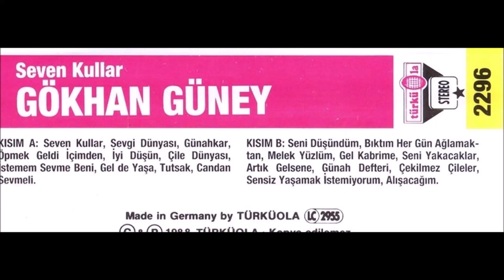Gökhan Güney - Seni Düşündüm (Türküola 2296) (1988)